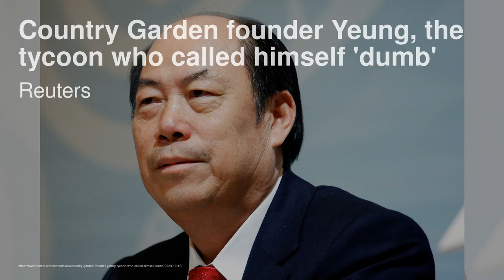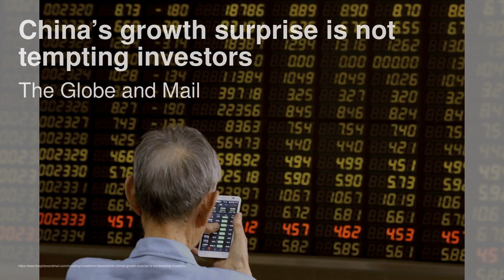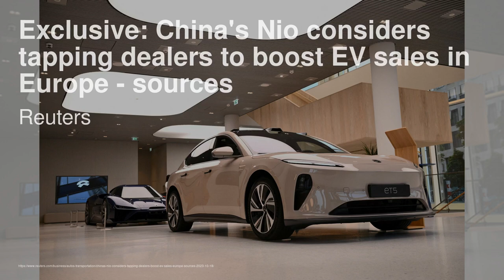European companies cut jobs as economy sputters；With Putin by His Side, Xi Outlines His Vision of a